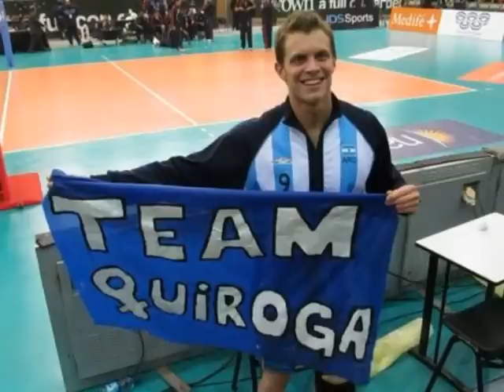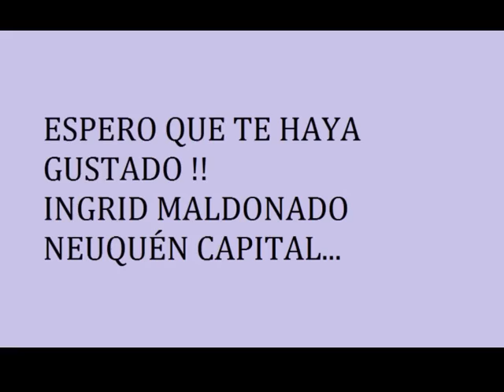Rodrigo Quiroga # 9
Para mi él es único !!! Lo admire desde la primera vez que lo vi jugar en Neuquén en el año 2004 fue increíble q a su edad haya jugado cómo lo hizo, desde ese momento supe que iba a llegar muy lejos ...Rodrigo Quiroga sos el mejor!!  \'''/